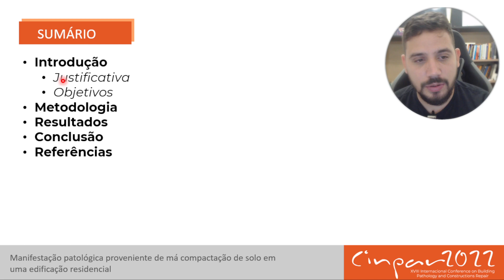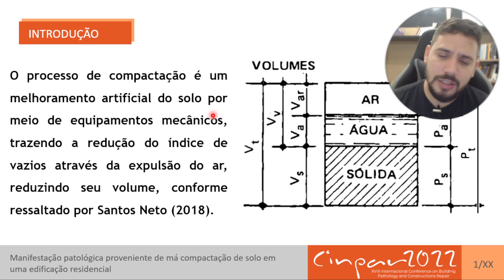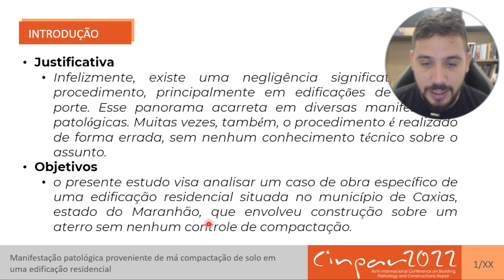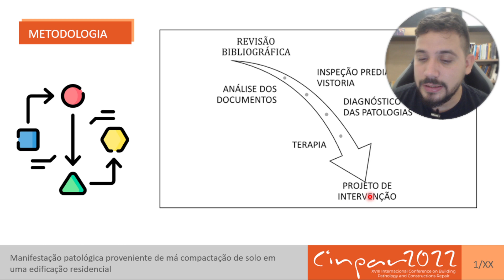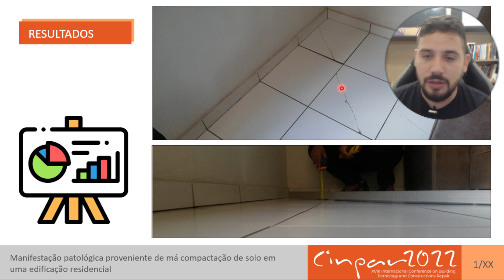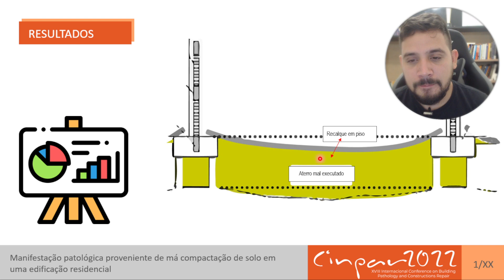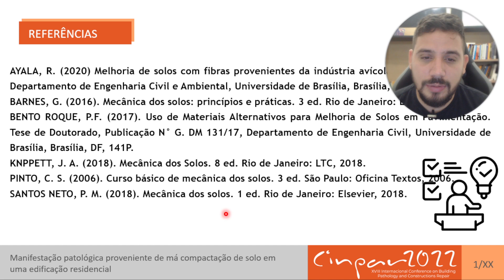TS 3.3 - Manifestação patológica proveniente de má compactação de solo em uma edificação residencial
Technical Section 3.3 - Number 9073

Title of the paper:
Manifestação patológica proveniente de má compactação de solo em uma edificação residencial

Author's name:
Mikhael Ferreira da Silva Santos and Claudio Vidrih Ferreira